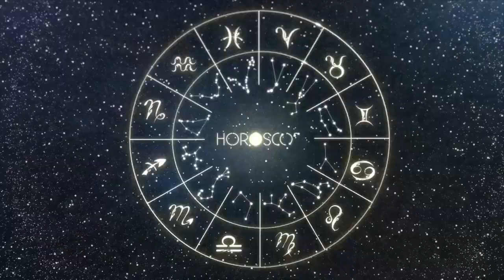Daily Horoscope SAGITTARIUS April 26, 2024